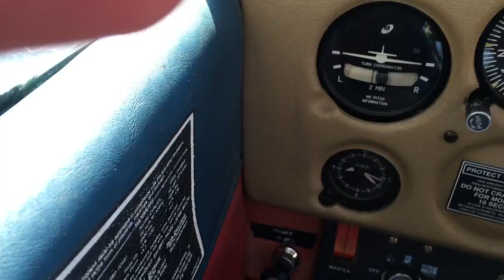July 9, 2016